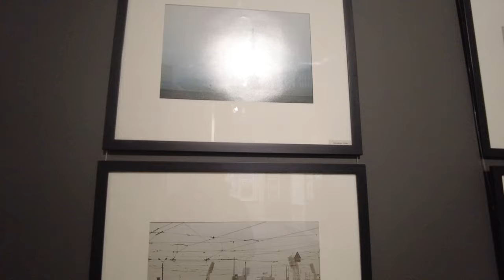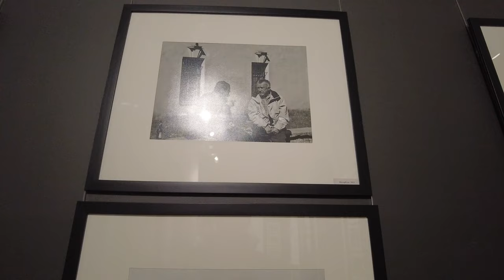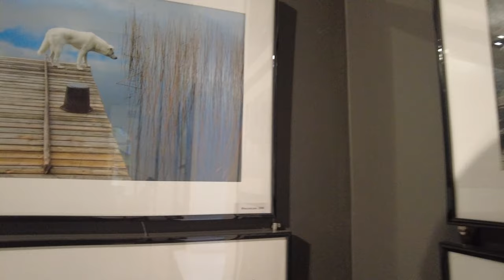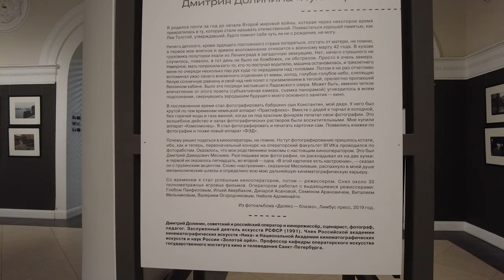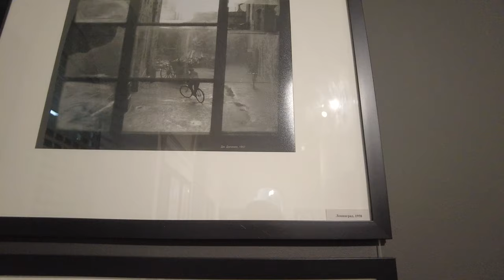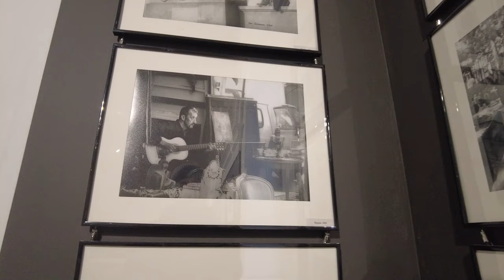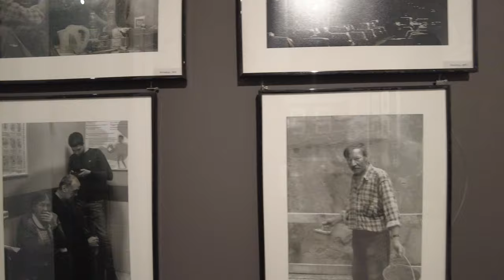RUSSIA Rainy walk through St. Petersburg in the city center. LENFILM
In this video we will see rainy St. Petersburg Russia and walk along Kamennoostrovsky Avenue on the Petrograd side of St. Petersburg. During our rainy walk we will visit several places - the Lenfilm film studio, a street cafe and a home decor store. If you are traveling around Russia and are ready to come to St. Petersburg, I hope this video will be useful to you :) Rainy walk through St. Petersburg in the city center.